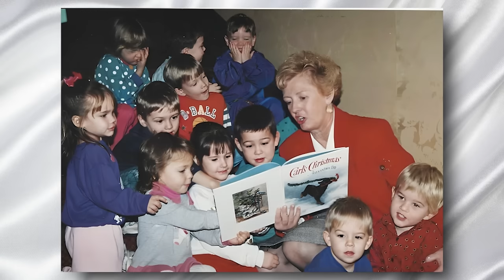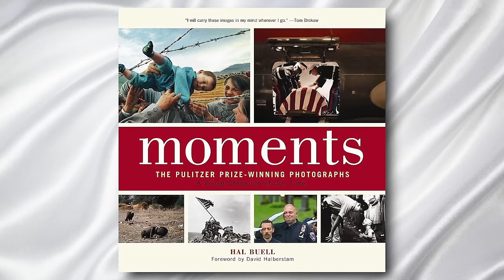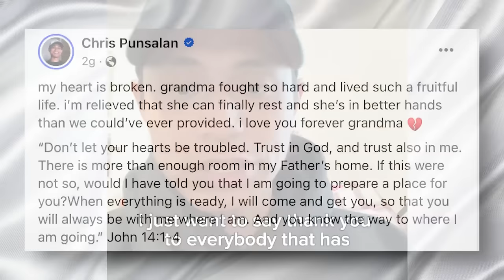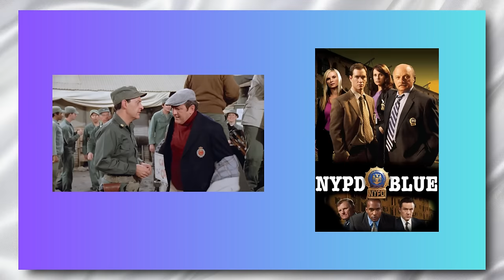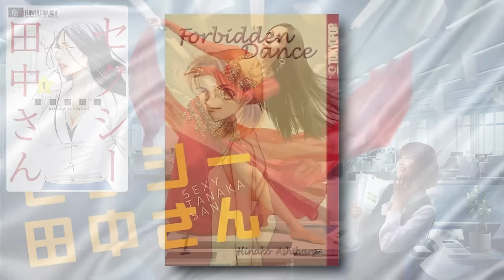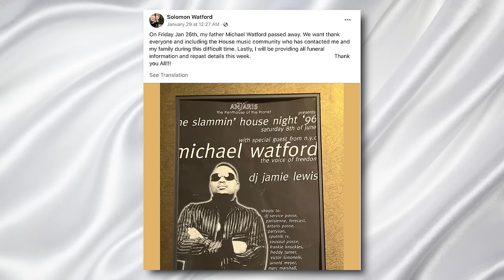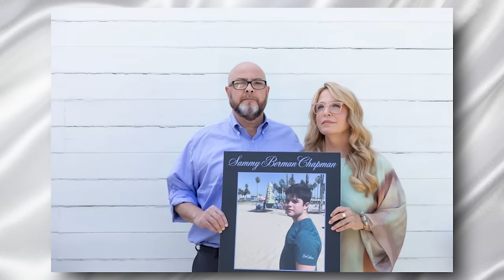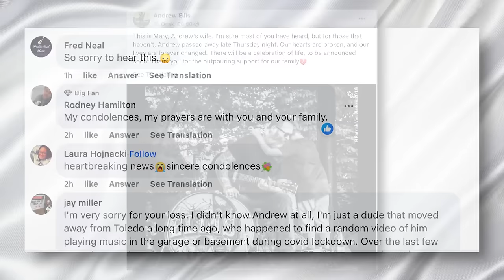5 STARS Who Died Today !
As we step into another day, on January 31st, 2024, we take a moment at Immortal News to honor and reflect on the lives of notable individuals who have recently passed away. Their diverse contributions across various fields have left an indelible mark on our world, and today we commemorate their legacies.
Jean Anne Carnahan, a trailblazer in Missouri's political arena, was the state's first female U.S. Senator. Her significant political career and pioneering spirit have made a lasting impact, especially among those who closely follow political milestones and gender equality in politics.
Patrick McNamara graced the screen in memorable roles in films like "Silence of the Lambs" and beloved TV shows such as "MASH." His work in these iconic productions has made him a familiar face and a cherished memory for many American audiences, especially those who relish classic cinema and television.
Hal Buell, a titan in the world of photojournalism, led the Associated Press's Photography Service, capturing and sharing moments of history through the lens. His contributions to media and journalism have informed and shaped public understanding for decades, making his work well-regarded among older generations.
Jerry Wampfler, known for his time as an NFL coach with teams like the Detroit Lions, carved a niche for himself in the hearts of American football enthusiasts. His coaching legacy remains a part of the rich history of the sport.
Paul Vallone, a significant figure in New York's political landscape as a City Councilmember in Queens, hails from a notable political family. His work and influence in local governance have made him a familiar name in political circles, particularly in New York.
Andrew Ellis, whose musical career spanned various genres and collaborations, might resonate more with those who have followed his specific musical journey or are aficionados of the genres he explored.
Anica Santos Manipon, while perhaps lesser-known in the mainstream, touched hearts through the personal story shared by her grandson on social media, highlighting the deep connections and impacts that individuals can have within families and communities.
K9 Nyx, a dedicated police dog, represents the unique and vital roles animals play in public service and safety. Her story, though perhaps not widely known, reflects the commitment and bond between K9 units and their handlers.
Hinako Ashihara, Víctor Pinales, and Michael Watford, each notable in their fields of manga artistry, comedy, and music, may not have widespread recognition in the older American demographic but have left their mark in their respective areas of influence.
As we remember these individuals, we reflect on the varied tapestries of their lives and careers, celebrating the contributions they have made to our collective history and culture. Their stories, achievements, and legacies continue to inspire and resonate with us, shaping our world in myriad ways. Join us in this tribute, as we remember and honor their lives and the lasting impressions they've left behind.